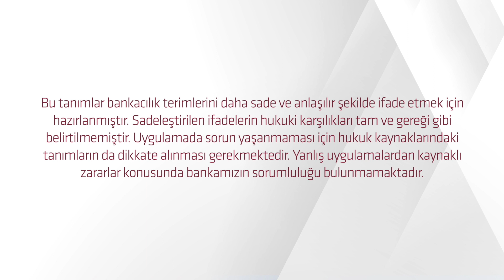Mevduat Faizi Nedir? | Alternatif Bank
Herkes için hak temelli ve erişilebilir bir bankacılık deneyimi oluşturmak amacıyla başladığımız “Erişilebilir Bankacılık Terimleri Sözlüğü” video serimizin bu bölümünde "Mevduat Faizi" terimi yer alıyor.

hesaplarımızı da takipte kalın!